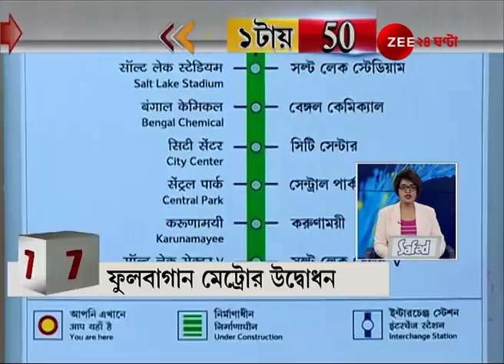১টায় 50: একনজরে দেখে নিন ৫০টি আপডেটেট খবর। 50 Updated News at 1PM। Daily News Update। 50 News।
1 Tay 50: 50 Updated News at 1PM। ১টায় 50: একনজরে দেখে নিন ৫০টি আপডেটেট খবর। Daily News Update। 50 News।